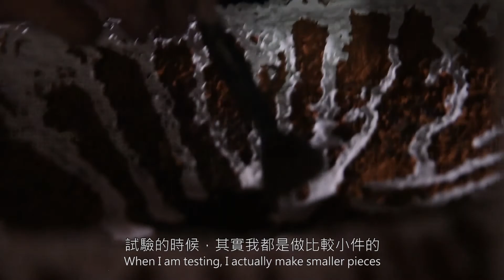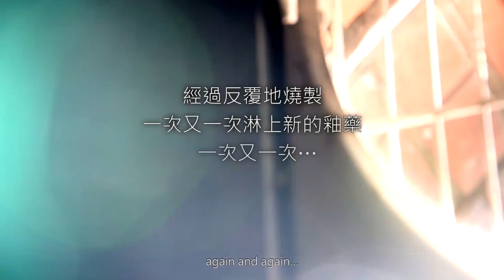吳育霈 形塑無疆─臺灣當代陶藝發展進行式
相較於繪畫與雕塑的發展，臺灣陶藝界接受現代思潮較晚，面對陶瓷傳統以陶瓷製作技術門檻，藝術家克服環境的難度亦高，近年來國際陶藝環境呈現多元發展，在此背景下逐漸發展的雕塑造形、觀念陶藝、結合複合媒材及科技藝術等陶藝表現，亦蔚為趨勢。